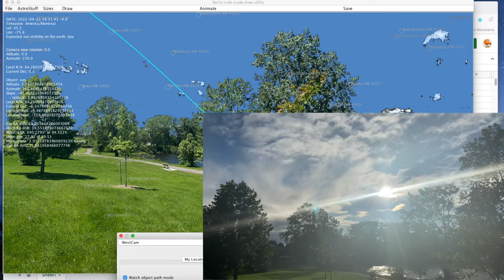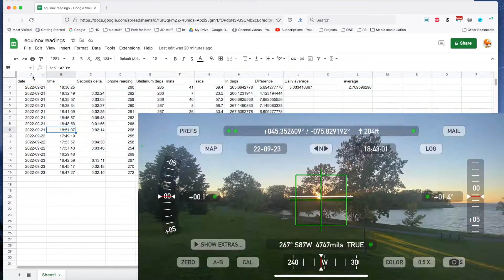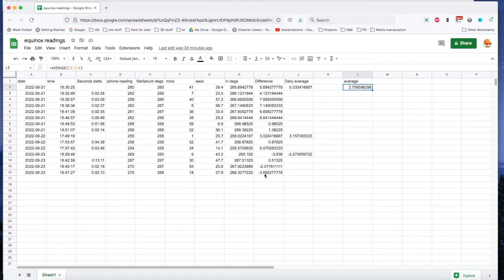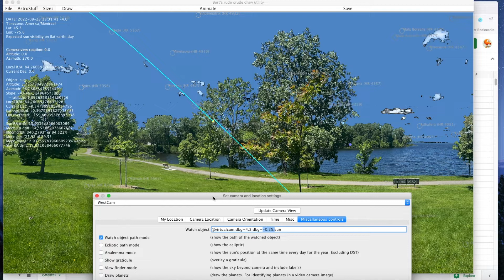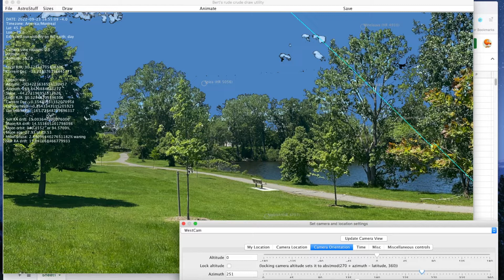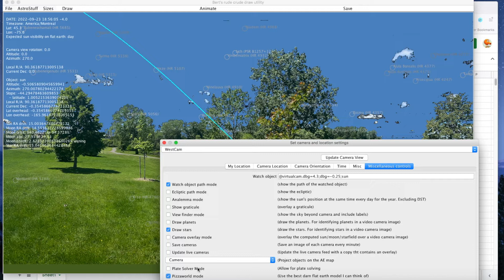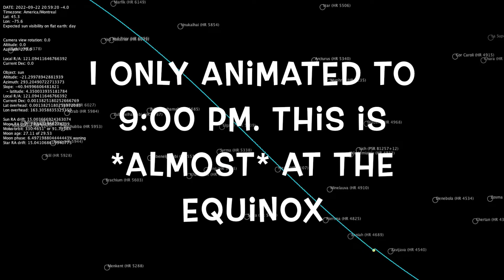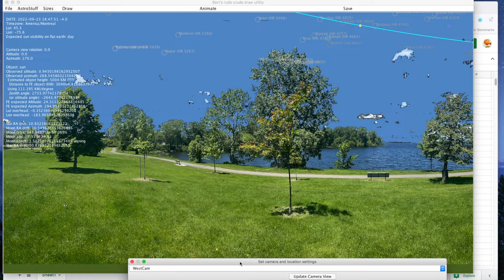Testing the accuracy of my virtual camera (I get mixed results)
I went back out to the location where I took the initial panoramic images to see how well my computed virtual camera matched the movement of the sun in reality. It went about as well as expected, but I did encounter a few extra things I didn't plan for.